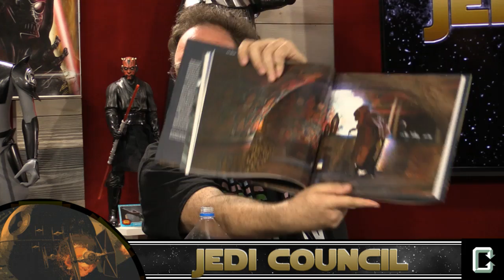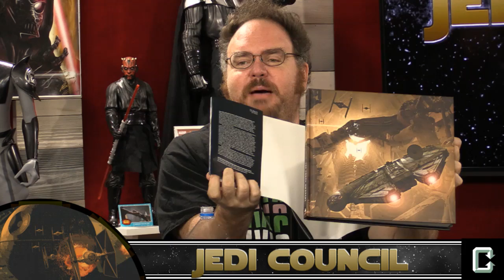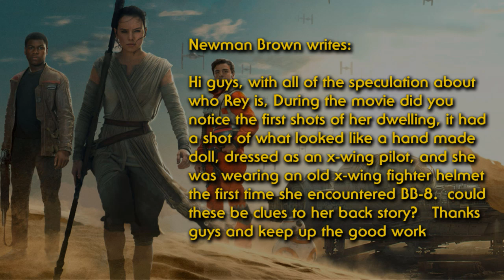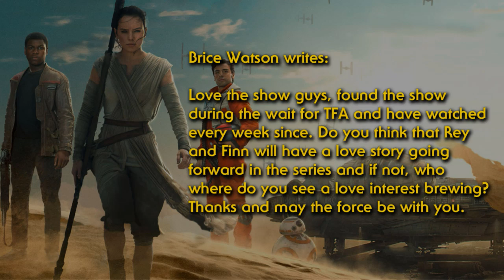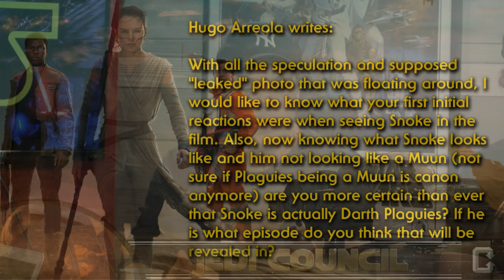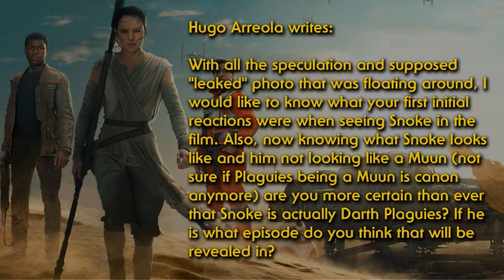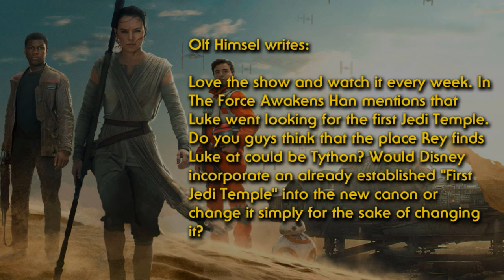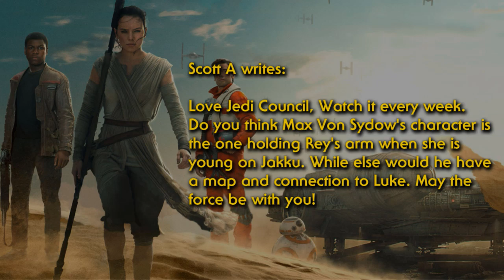Collider Jedi Council - The Force Awakens Breakdown (Spoilers)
On the final episode of 2015, Kristian,John and Jon Schnepp are joined by Ken Napzok to breakdown the entire film of The Force Awakens. We talk theories, speculation, ideas and moments we loved and didn't. Enjoy!!For More Collider: